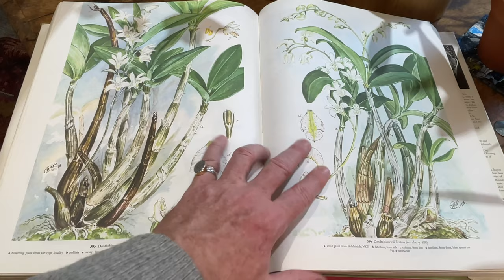Top 5 favourite Orchids! A collab video with Rachel of Gardening at Douentza!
This week Plant Lovers a VERY special video! A collaboration with the wonderful and very generous Rachel of @GardeningatDouentza ! I began my orchid growing journey watching Rachel's videos on how she grows her orchids in conditions quite similar to mine so it's a thrill to be able share this video where we each talk about our top 5 favourite orchids. In this video I'll be counting down my top five with Rachel's thoughts on each. And over on @GardeningatDouentza Rachel will be counting down her top 5 with my thoughts on each. So two fabulous videos to enjoy! Thank you so much Rachel - it was fun! And kind of odd really that we have such similar basic conditions - one in Ireland one in Australia - and yet can grow the mostly the same things well!